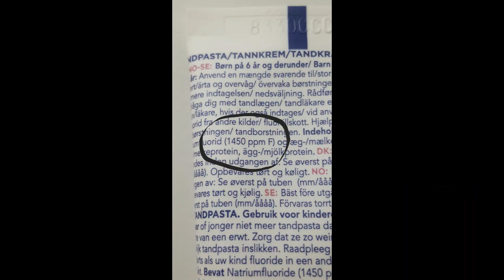Svendborg Tandpleje børster tænder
Svendborg Tandpleje viser hvordan du bedst børster tænder